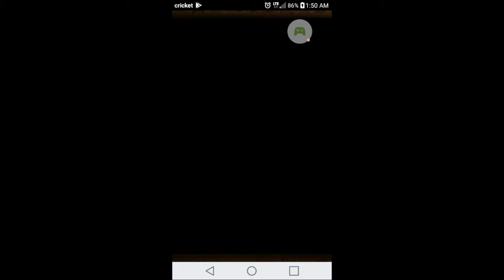OPTC Regroup! Straw Hat Pirates 11* (0 Stamina) Challenge Mode - V3 Law Team with Luffy & Sabo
Hey folks. Here is the team I used for this challenge mode. It's not exactly a very imaginative team, but oh well. The Vivi can be replaced with a different Affinity booster. If you are missing the RR Wano Sabo, then you should be able to replace him and Vivi with Raid Stampede Sabo and World Cruise Shanks.